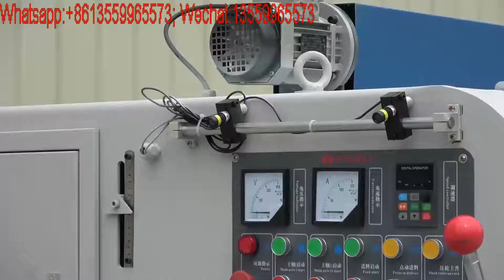F7 series square timber saw machine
F7 Square timber saw machine. W/ infrared ray, sawdust extration outlet. Up & down spindles.